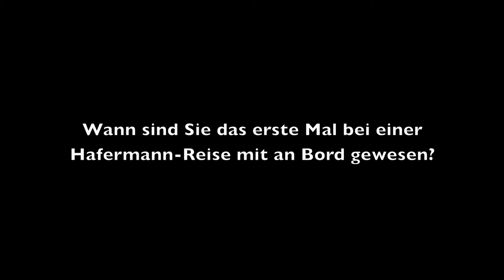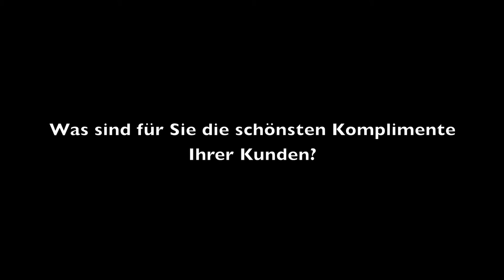Interview mit Meinhold Hafermann | Über Hafermann Reisen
Die Geschichte von Hafermann Reisen - Interview mit Geschäftsführer Meinhold Hafermann. Erfahren Sie mehr über das Unternehmen mit über 100 Jahren Erfahrung und großem Reiseangebot.